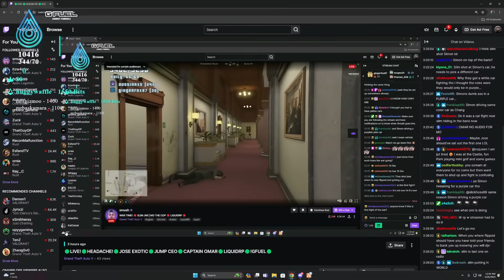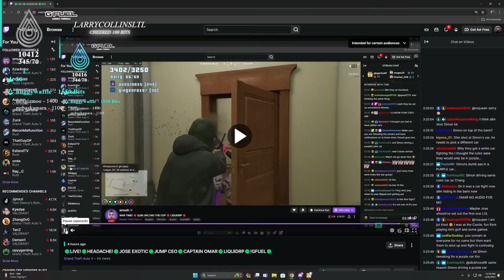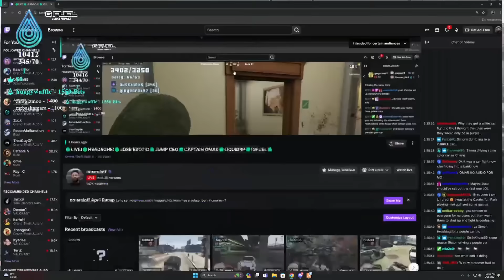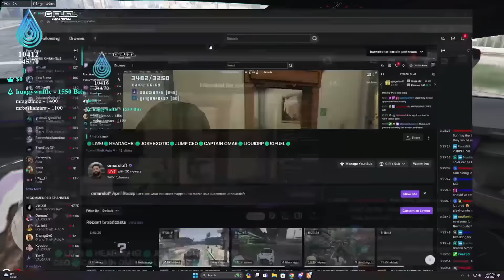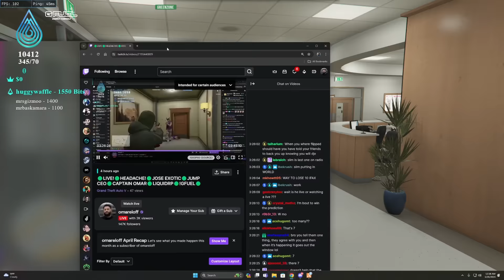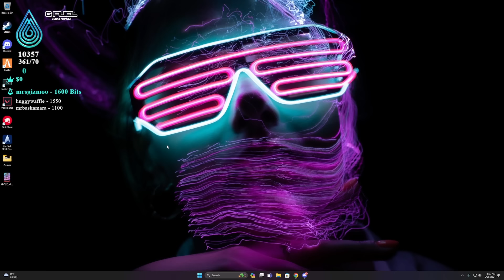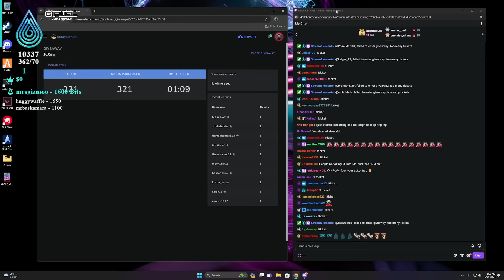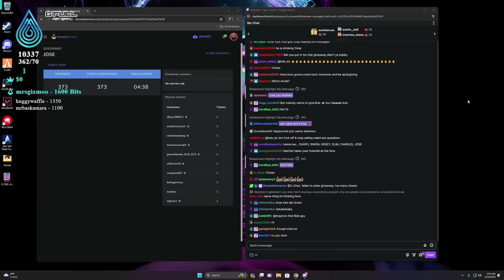$6 MILLION Dollar War vs Syndicate in GTA 5 RP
Today in GTA 5 RP, we engaged in an intense gang war with $6 million at stake! There were a lot of funny moments in this GTA roleplay video!